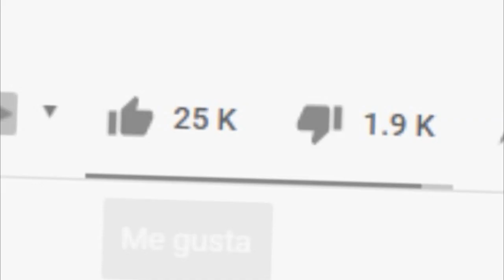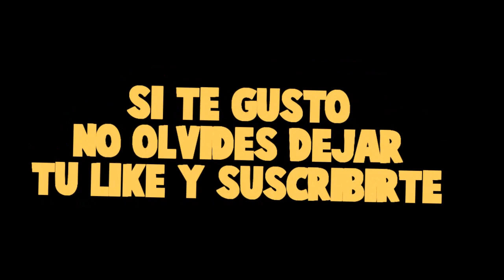ISLA DE FORKY VS ISLA DE EL HOMBRE ARAÑA - PELEA DE LUCKY BLOCKS!!